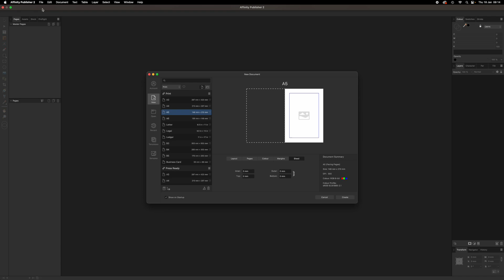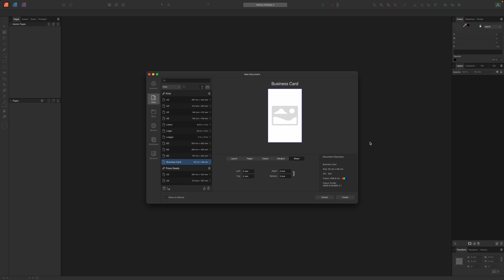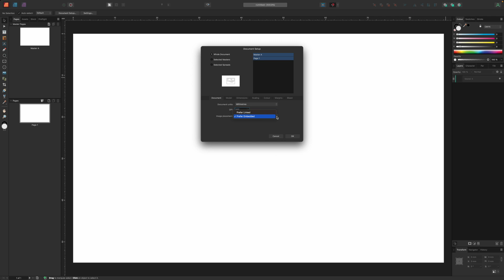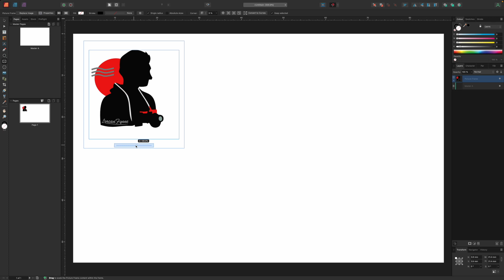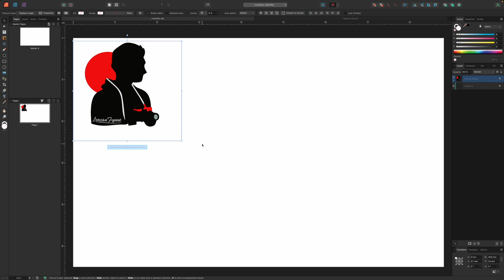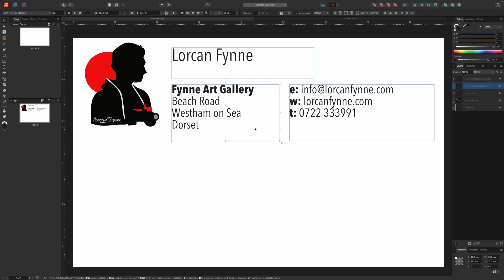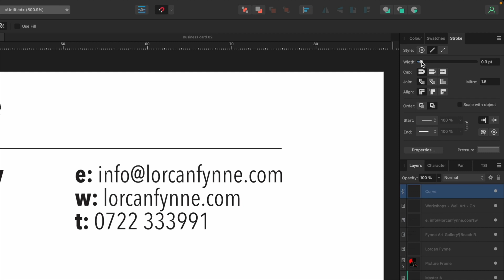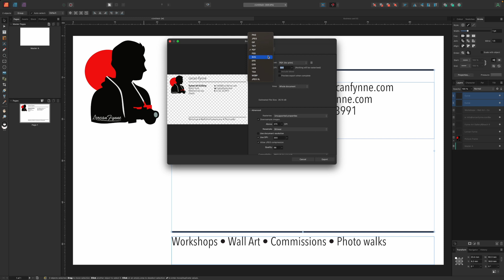How to make a simple business card with Affinity Publisher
Over the next few days, we will be helping photographers get the most from this useful software, and we start off with how to make a business card to promote your work.

Contents of this video:

0:00 - Introduction
01:24 - Creating a new document
02:39 - Adding a logo
05:27 - Adding a text frame
07:28 - Lines and Shapes
10:09 - Outro

📸 Discover your visual passion with AP TV! 🎥

Amateur Photographer is the ultimate destination for all camera enthusiasts, photography lovers, vloggers, and more! Get ready to be inspired by our infectious enthusiasm for photography and videography. We're the go-to source for well-researched tips, techniques, and gear recommendations to elevate your craft. Our honest, unbiased reviews of cameras, lenses, and accessories empower you to make informed decisions. Let us spark your creativity with captivating stories of renowned photographers and their creative journeys - embrace the latest trends while cherishing the timeless principles of photography.

📺 Join us on YouTube and unleash your visual potential with Amateur Photographer - let's capture moments that matter together!